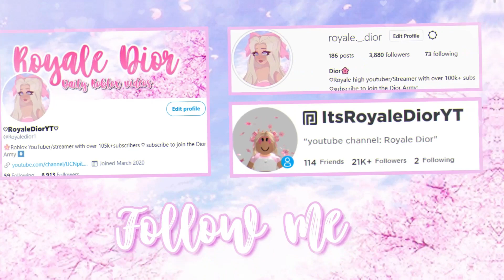DON'T BUY THE NEW SUMMER ITEMS YET| Roblox Royale High Summer Update 2022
Don't buy the new summer items.
♡Credits♡

:･ﾟ✧:･ﾟ✧:･ﾟ✧:･ﾟ✧:･ﾟ✧:･ﾟ✧